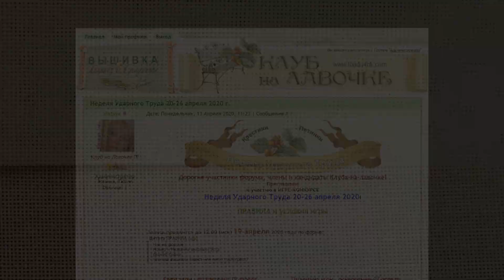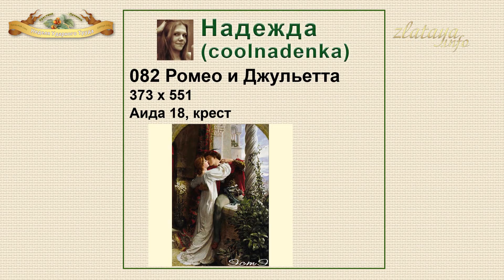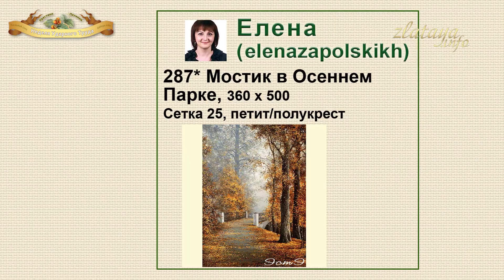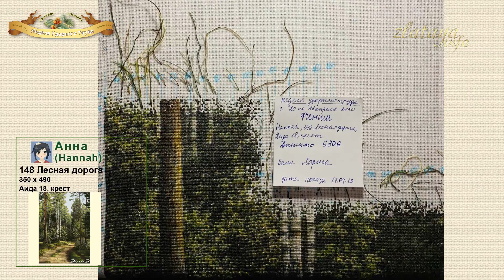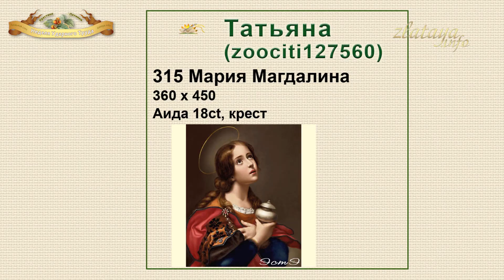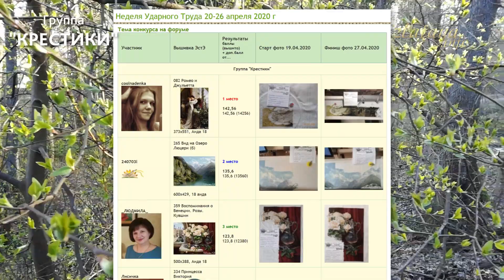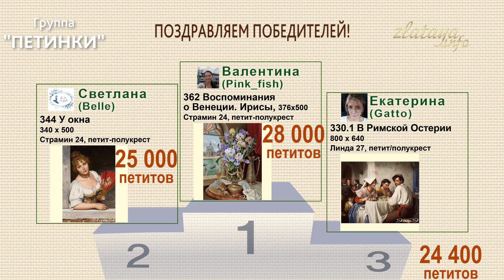Неделя Ударного Труда 20-26 апреля. Конкурс вышивки ЭстЭ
Вышивки ЭстЭ за неделю участниц конкурса-игры Неделя Ударного Труда 20-26 апреля 2020 г. Тема на форуме
Клубные КОНКУРСЫ и ИГРЫ Приглашаем к участию любителей ЭстЭ в Клуб-наЛавочке